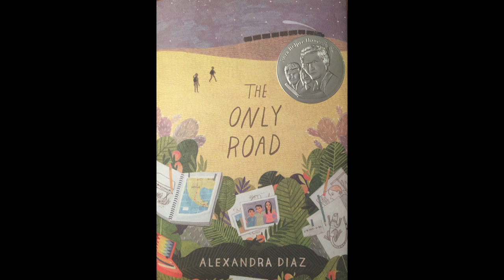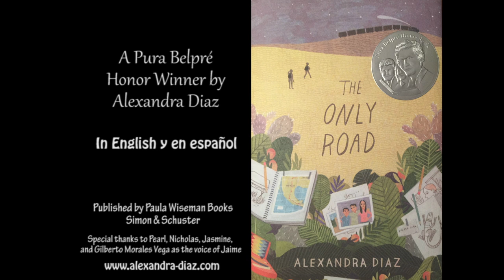The Only Road Book Trailer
After the brutal murder of a family member, Jaime and Ángela must leave their family and home in Guatemala and embark on the dangerous journey through Mexico in search of a better life in the US.

"Powerful and Timely" BOOKLIST starred review.

"An important, must-have addition" SCHOOL LIBRARY JOURNAL starred review.

"Timely and provocative. It will lead to classroom conversations about immigration policies, sparking debate on what to do when people need to flee one place to save their lives." SCHOOL LIBRARY CONNECTION